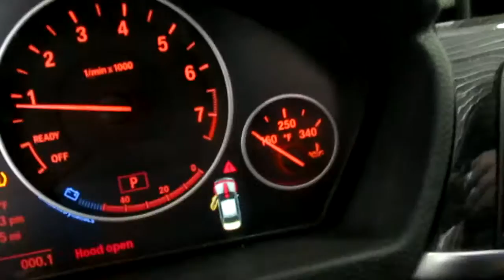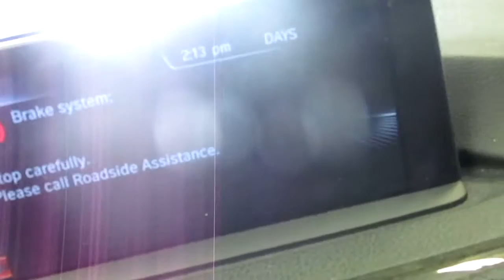19G0752, 2014 BMW 328I, 57,632 MILES, 11/13, 2.0, A.T., 4WD, MORRISONS AUTO SALVAGE